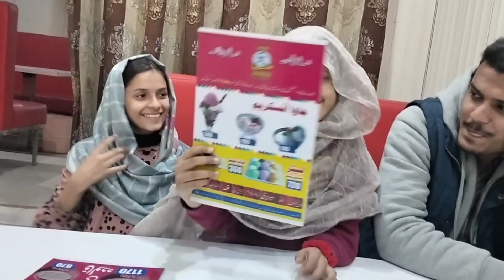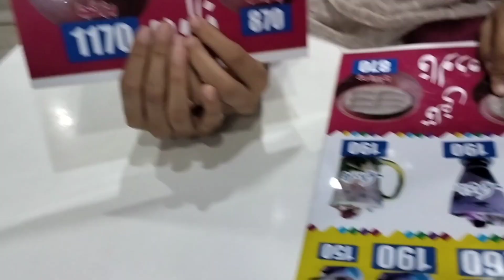Alhamdulillah Humari New Car 🚗| Youtube ki payment sy li car | Jannat Happy Family 🤗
In this video we are going to show you jannat's cousin mehndi.

Let's try for 250+ Likes! 👍 For this Extremely helpful video?! ✔️

Topic Covered:
kitchen with jannat, by jannat kitchen,Jannat routine, Jannat family vlog, family vlog, Urdu point ki Jannat, Jannat blogs, Jannat vlogs